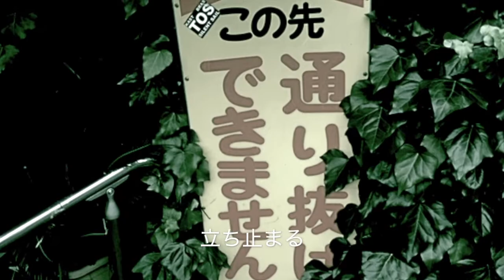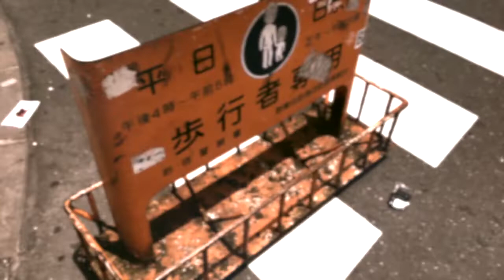Walk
答えがでないまま　歩いてる

朝陽がのぼれば　歌いだす　小鳥たちのように
子どもが生まれた時だけ立ち止まる　象の群れのように

答えがでないまま　歩いてゆく

冷たい水が流れてくる方へ泳いでく　魚のように
海と島を見おろして西の風に吹かれてく　雲のように

答えは風の中にあるって言ってた
アイツが好きだったヒーローも
重いコート脱いで　いっちまった
向こう側へ

Walk on the road　breathe in the air
sleep on the earth without the answer

答えがでないまま　君はボクの手をにぎる
答えがでないまま　ボクは君の手をにぎる

song and words written by Aombo